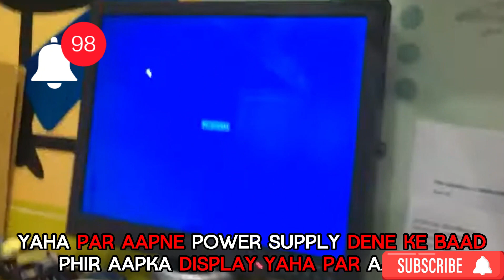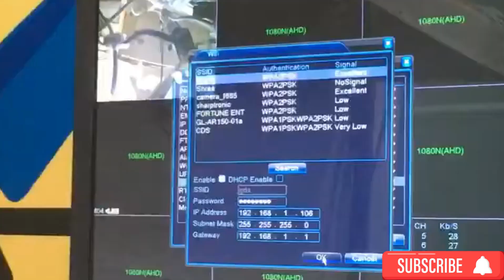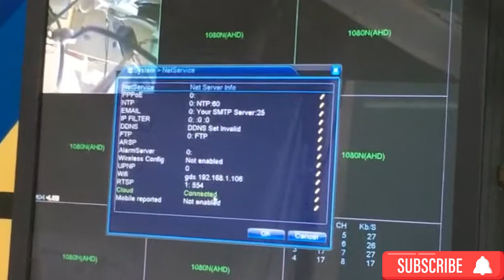DVR को कनेक्ट कैसे करे | How to connect the DVR with wifi usb adapter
Hello Everyone...
Active Pixel How to connect usb mini adpater for wireless internet in Active Pixel Dvr
SIREN WALA CAMERA
4G SIREN WALA CAMERA
4G CAMERA
4G SIREN DUAL CAMERA
AB CHOR NA BACCH PAYEGA
ACTIVE PIXEL CAMERA
solar 4g cctv camera installation
best solar powered camera
best 4g solar camera in indai review
cctv camera with battery
cctv for agriculture land
true view 4g solar camera
4g soalr power dual detection camera
solar power cctv wireless camera for farm
solar power security camera setup
solar aur 4g pe chalne wala camera
best cctv camera for farm
4g solar camera
4g solar mini pt camera
4g solar dual lens camera
4g solar battery camera installation

Credit - @activepixelcctvcamera
Active Pixel is dedicated to providing affordable and complete security solutions without compromising on quality. We design systems that inspire confidence in knowing that our products will operate at peak performance.